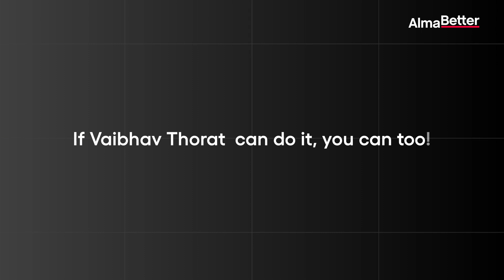How I became a Full Stack Developer | Vaibhav Thorat | AlmaBetter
Join us in celebrating the remarkable journey of Vaibhav Thorat, a fresh graduate who transformed his career with AlmaBetter's exceptional Full Stack Web Development course. In this inspiring success story video, Vaibhav shares his incredible experience, highlighting how AlmaBetter's robust curriculum and unique offerings provided him with the skills and knowledge needed to secure a high-paying job at Bond India. 🙌

Discover the secrets behind his success, the challenges he overcame, and the invaluable insights he gained during his transformative journey. Don't miss this opportunity to learn from a real-life success story and be inspired to achieve your own career aspirations with AlmaBetter! 🚀